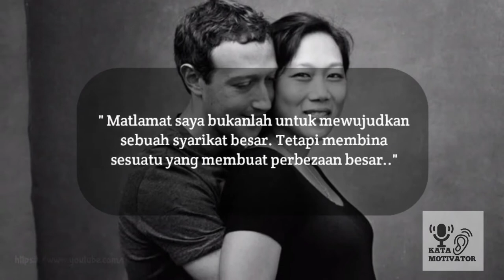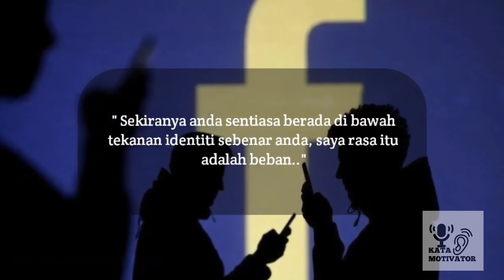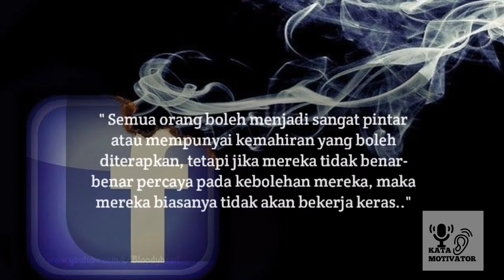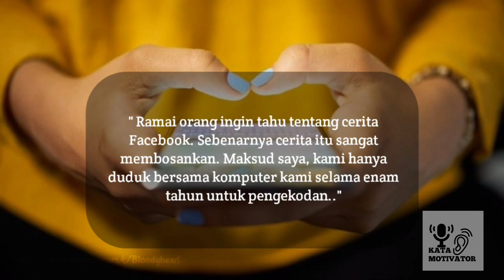Generasi Milenial Harus dengar Kata Bijak Dari Mark Zuckerberg Untuk bisa sukses di Usia Muda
Mark Zuckerberg merupakan CEO sekaligus Founder Facebook. Dikenal ramah dan dermawan, ia tidak pelit dengan ilmu yang dimilikinya. Dia kerap membagikan pengalamannya melalui banyak seminar.

Tidak mengherankan apabila ia selalu melahirkan banyak kata-kata motivasi yang bisa menjadi inspirasi untuk meraih kesuksesan. Berikut ini beberapa quotes Mark Zuckerberg yang bisa kamu jadikan motivasi meraih sukses.